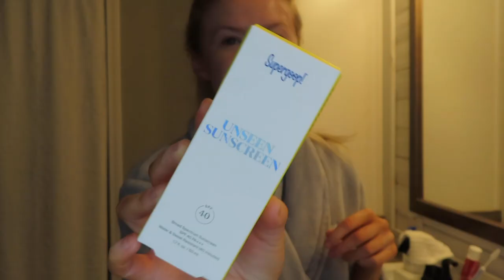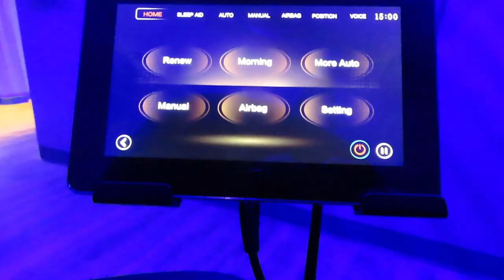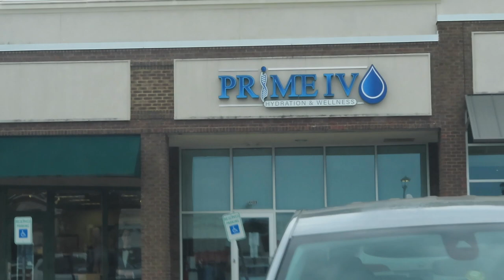FLIGHT ATTENDANT DAY OFF| CALLING IN SICK| Day in the life of a Flight Attendant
Happy Happy Monday!! :) Once again we are back with another video to catch y'all up from last weeks video.

Supergroup Unseen Sunscreen

Loving Tan Gradual Tan Lotion:

Loving Tan Dark Self Tan

Elemis Pro Collagen Cleansing Balm

Steph

*Views and opinions are my own and do not represent my company